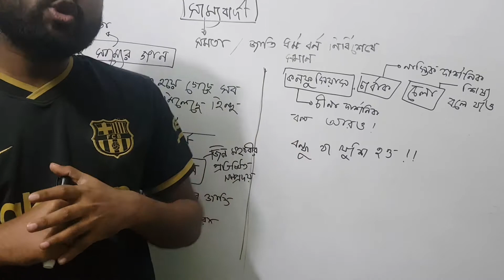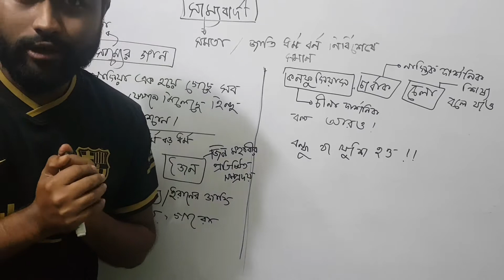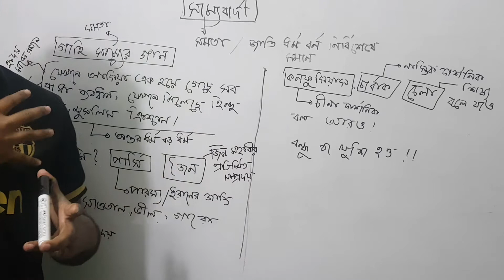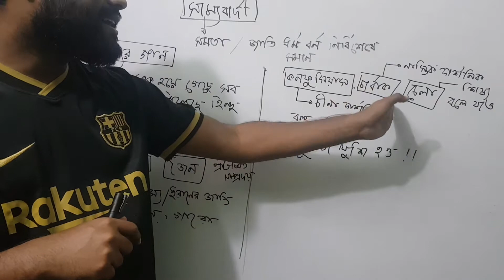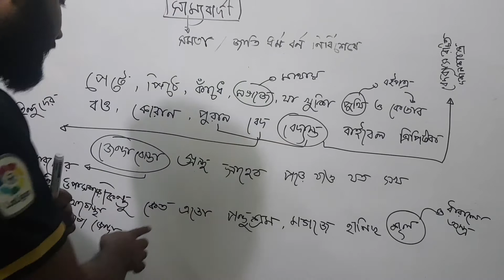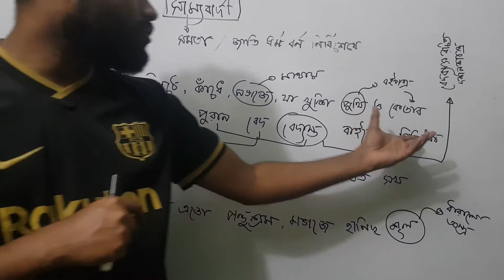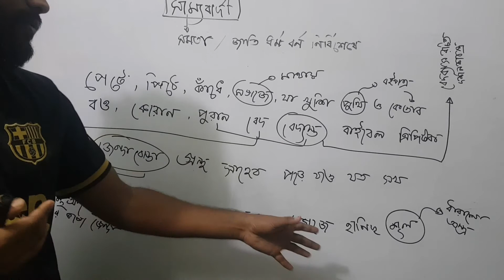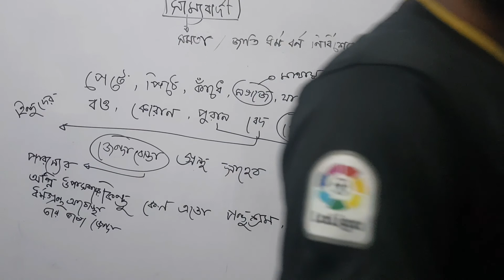বাংলা ১ম পত্র|সাম্যবাদী|Sammobadi|HSC|Admission|Bangla 1st paper